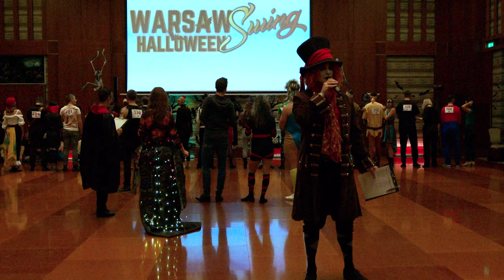Strictly Intermediate Finals - Warsaw Halloween Swing 2021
Meta:
Competitors:
- Alexandre Zaag & Laetitia Lung
- Pierre-Louis Huteau & Marion Bistuer
- Marcin Kowalczyk & Wioletta Kurdek
- Petter Fossheim & Anne Lill Lyssand
- Michael Lam & Jessica Crochot
- Robin Larsson & Viktoria Burman
- Grzegorz Bielecki & Wiktoria Wejmert
- Michal Marszalkowski & Izabela Szewczyk
- Lauri Laitinen & Johanna Thörn
- Tomasz Fuchs & Kaja Wierucka
- Stas Yasinov & Maria Dubman
- Linards Goldsteins & Julia Sianto

🌟 Event: Warsaw Halloween Swing 2021
📆 Date: October 30th 2021
🗺️ Location: Westin Hotel, Warsaw, Poland
🏆 Competition/Show: ProShow Improvisation
👞 Dance: West Coast Swing
🎤 MC: Wayne Powell
📀 DJ: Justin Peterson
Songs:

✂️ Chapters:
00:00 Intro
02:31 1. song
06:19 JAM
25:10 3. song
27:03 Outro

🎟️ If you wanna join the Warsaw Halloween Swing next time, get your ticket